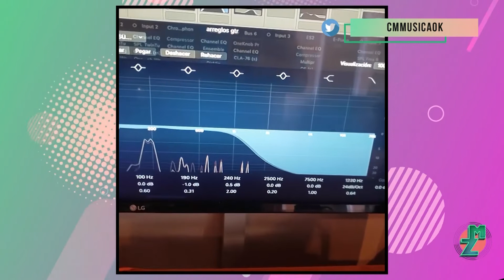Chino Volpato - Entrevista Modo Zoom 27 de Agosto de 2022